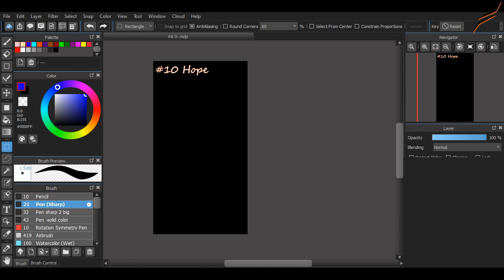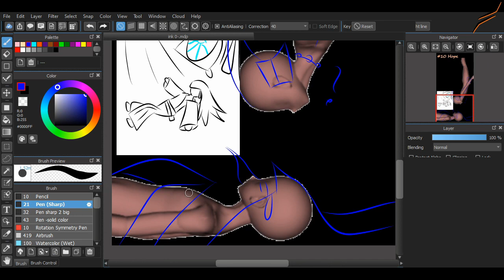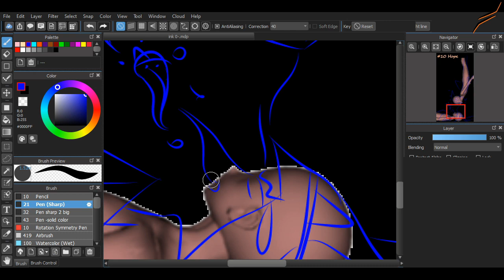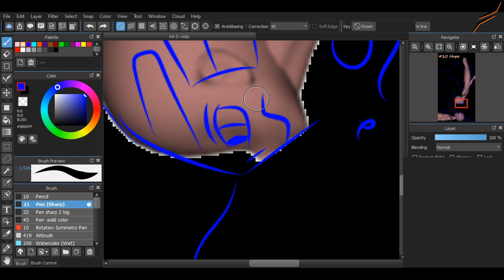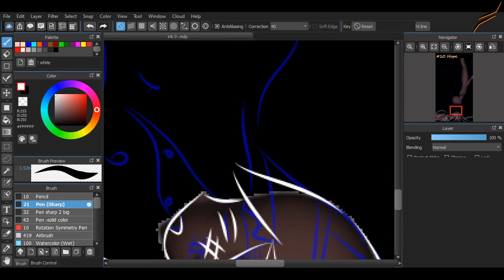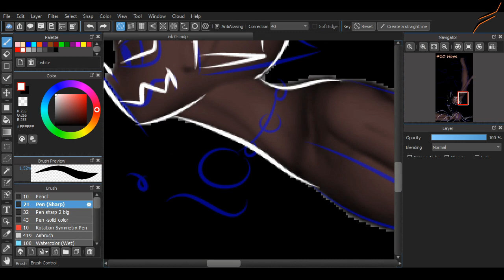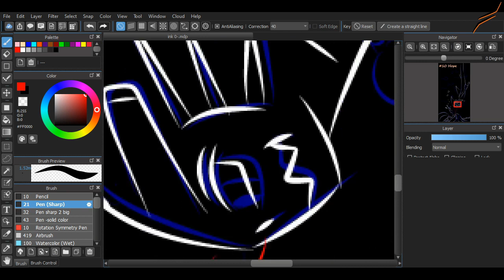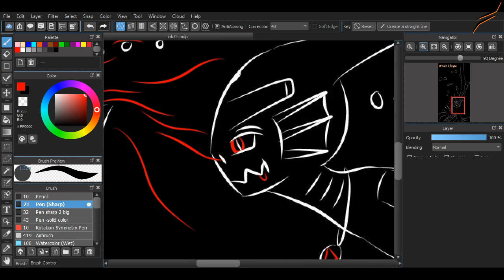10 Hope-Inktober 2020 -Speeddrawing